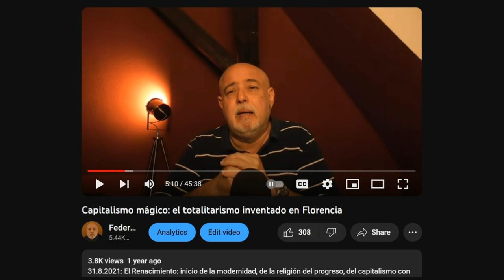USA: Guerra y Reset, los últimos días de Prometeo - Video 7 de 7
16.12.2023: la pérdida de confianza del ciudadano medio de los EEUU en sus fuerzas armadas, no ha dejado de crecer y con la campaña “woke” se disparó.

En los EEUU, la calidad de vida ha empeorado en los últimos 30 años y la mayoría de los ciudadanos cree que seguirá empeorando.

Un Estado de excepción en un país realmente federal como los EEUU, no sería fácil de decretar e imponer, algunos afirman que su total cumplimiento no llegaría a darse provocando peligrosas fracturas.

Lo principal en estos momentos en los EEUU y lo que realmente va a determinar su futuro en los próximos años hasta llegar al 2030, es la feroz lucha que se está dando entre poderes, es la lucha en el tanque de tiburones (blancos).

Esto determina a su vez otras luchas en poderes menores aguas abajo, por ejemplo en el poder-circo político bipartisan, en las servoelites y sub-elites (Deep State o Pantano).

Y en el poder financiero la confrontación es global (no podría ser de otra forma) desde que el imperio angloamericano ha comenzado a dar claras muestras de “fatiga imperial”, especialmente en su confrontación con China y en sus relaciones con los países asiáticos en general (incluir a África).

Tanto rusos como chinos no han dejado de prepararse desde hace años, para enfrentar algún ataque masivo por parte del “mundo libre”, del mundo del ocaso, y este ataque saben que podría ser biológico, químico, cibernético, o nuclear-táctico (false flag).

REFERENCIAS DE CONTENIDO RELACIONADAS CON EL VIDEO:

VIDEOS:

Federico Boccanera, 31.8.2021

Federico Boccanera, 8.9.2021

Estimados amigos y seguidores, los invitamos ahora más que nunca a COLABORAR con este canal: colaboración a cambio de conocimiento y conciencia para ustedes, y así lograr un verdadero GANAR-GANAR, que a su vez permita nuestra producción constante y nuestra supervivencia.

Apoyarnos es fácil, y lo pueden hacer de 3 formas:

Se puede colaborar una vez o mensualmente, por 4$

Tarifa única de 5$ mensuales

Solo con el fin de hacer una donación Ad personam

Ofrecemos también CONSULTORÍA DIRECTA Y PERSONALIZADA a personas, inversionistas y empresas, mediante conferencias e informes privados, para más información, contáctenos al siguiente correo electrónico